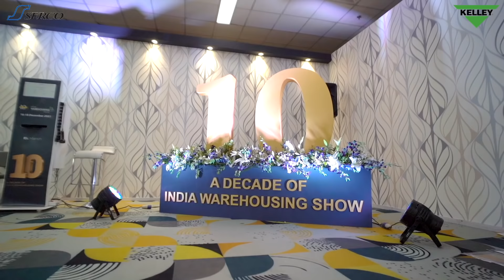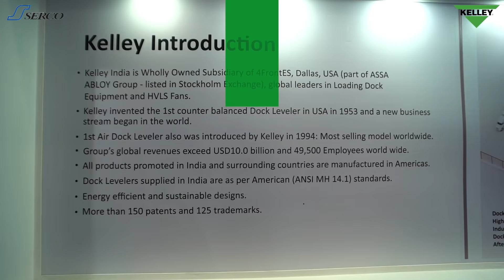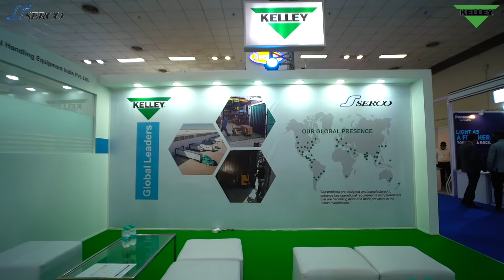Kelley India at India Warehousing Show 2021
Kelley India exhibited their wide range of products at India Warehousing Show 2021 include Edge of Docks, Dock Levellers, HVLS Fans etc.